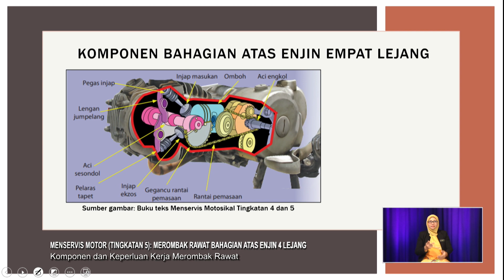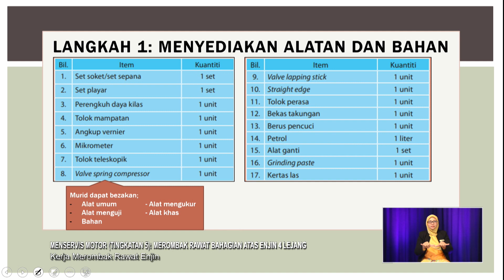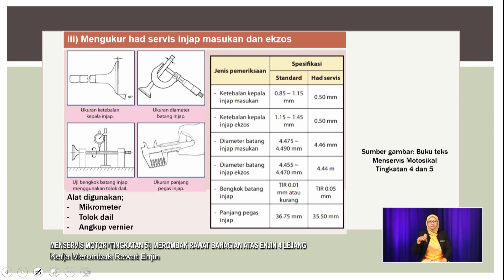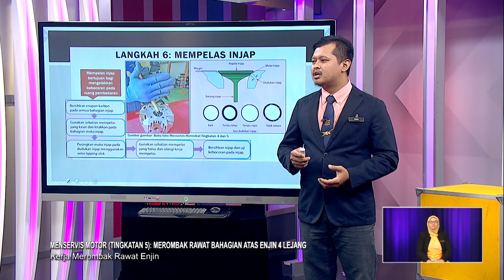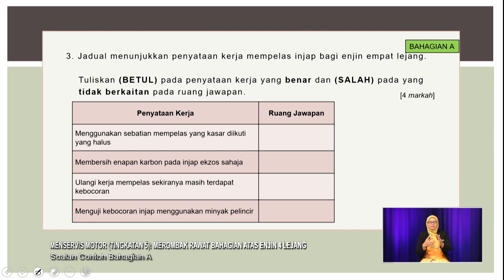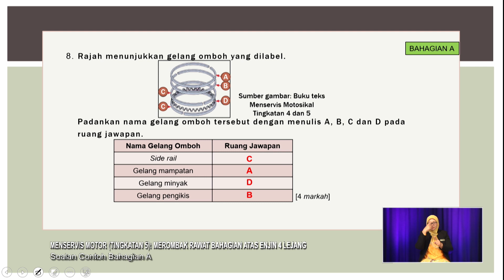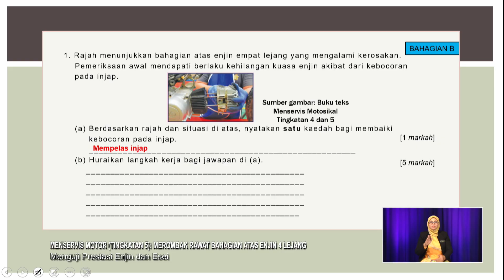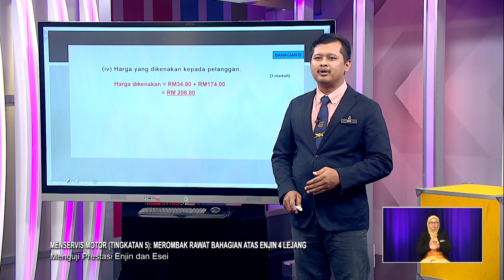SUKSES 2022 Q3 Q4 EP 88 MENSERVIS MOTOR TINGKATAN 5 MEROMBAK RAWAT BAHAGIAN ATAS ENJIN 4 LEJANG